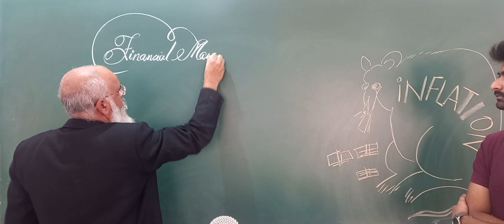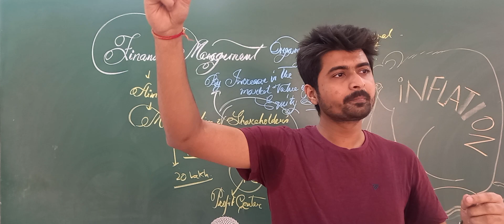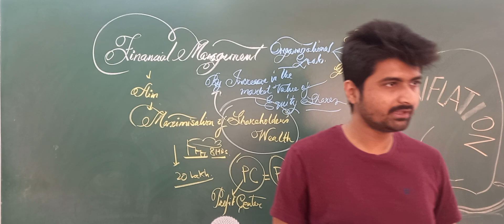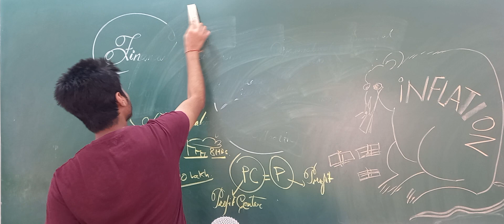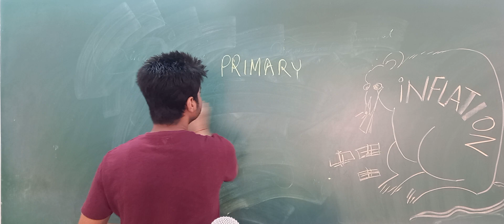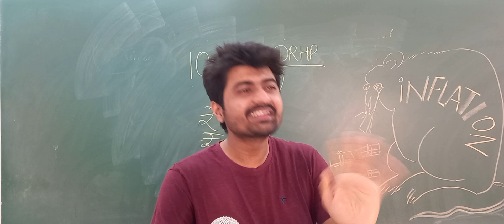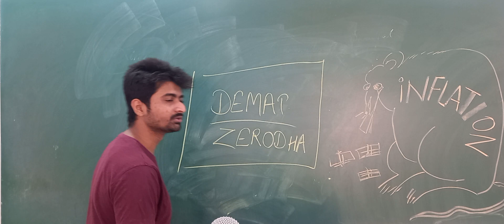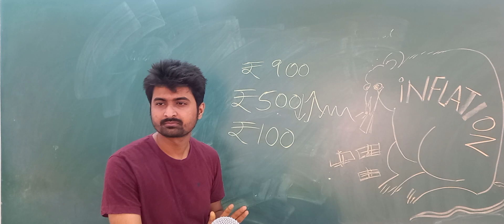A TALK ON SHARES -PART 2